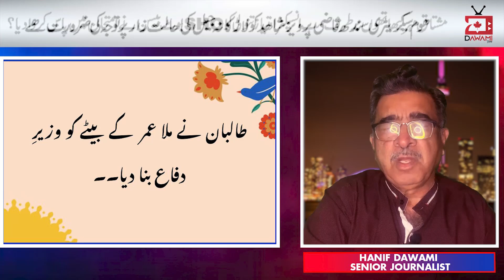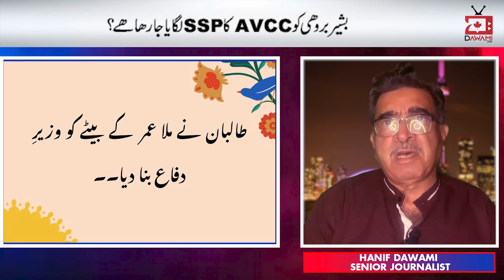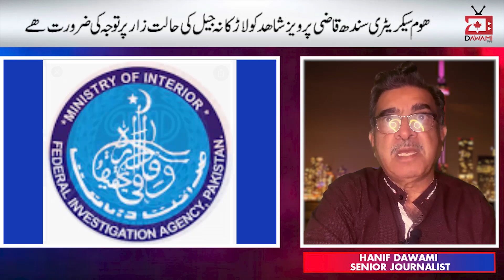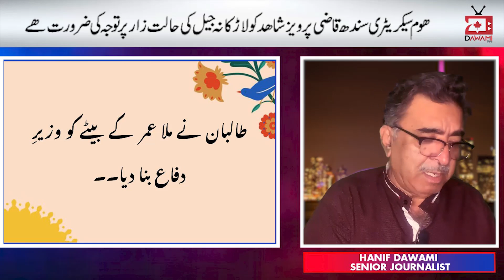East kay Sabiqa DC Muhammad Ali Shah or SSP Malir key Khalaf FIA Mutaharik Giriftari ka Imkan?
Asset kay Sabiqa DC Muhammad Ali Shah or SSP Malir key Khalaf FIA Mutaharik Giriftari ka Imkan? | Hanif Dawami